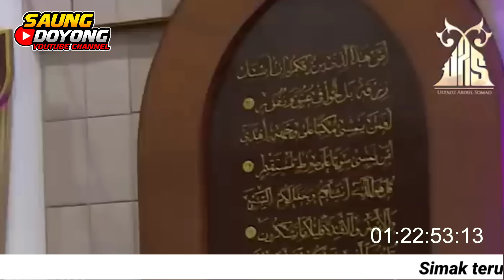Ceramah Lucu ‼️ Ustadz Abdul Somad Bedah Buku di Malaysia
Video ceramah Lucu Ustadz Abdul Somad Di Malaysia. Tema dalam video ini bedah buku 35 Menuju SAKARATUL Maut.

source video : YouTube.com/ustadzabdulsomadofficial